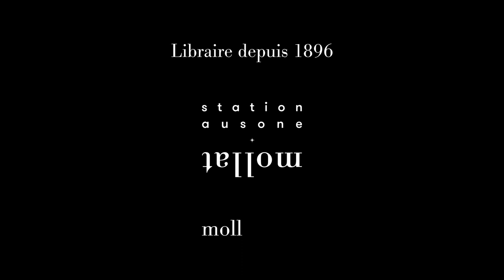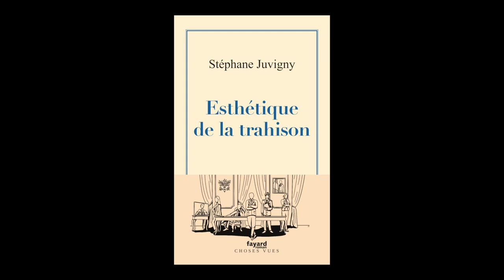Stéphane Juvigny - Esthétique de la trahison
Stéphane Juvigny vous présente son ouvrage "Esthétique de la trahison" aux éditions Fayard. Rentrée littéraire janvier 2023.